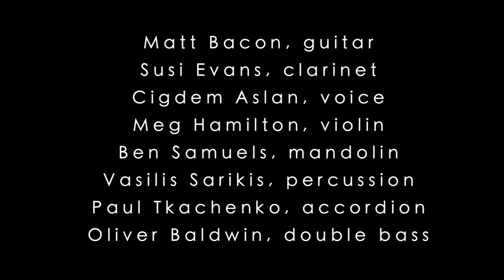She'Koyokh performs 'Sephardic Ratchenitsa' at the Purcell Room, London